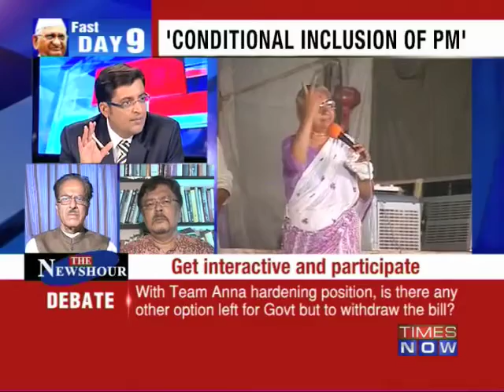Debate: No political consensus yet - 3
A breakthrough in the deadlock over Lokpal continued to elude Team Anna and government despite hard negotiations with differences persisting over seven issues, including bringing the Prime Minister under its ambit. Prime Minister Manmohan Singh on Wednesday night (August 24) candidly admitted that the government was in a "bind" from which it has to come out with "practical and pragmatic" solutions. Singh's comments came after Union Law Minister Salman Khurshid and three key members of Anna Hazare's team negotiated over Janlokpal Bill and an all-party meeting where both the Left parties and BJP urged the government to withdraw its Lokpal bill now now before a Parliamentary Standing Committee. TIMES NOW's Editor-in-Chief Arnab Goswami debates the issue with Saifuddin Soz, Senior Leader, Congress; Anjali Bhardwaj, Member, NCPRI; Chandan Mitra, Editor-in-Chief, The Pioneer & MP, BJP; Ryan Karanjawala, Senior Lawyer and Coomi Kapoor, Contributing Editor, Indian Editor. Download the Times Now India's Election HQ app and get all the election info at one go. Social Media Links